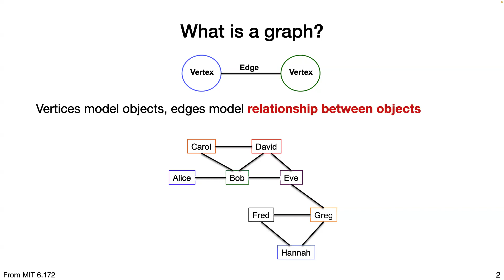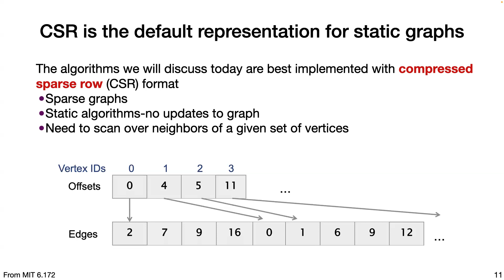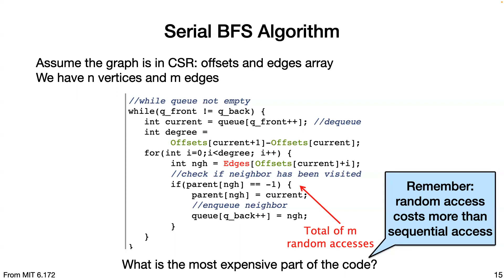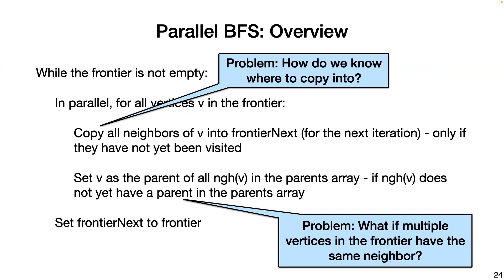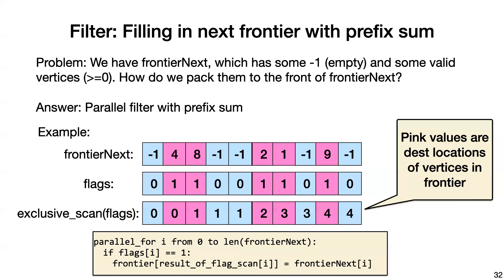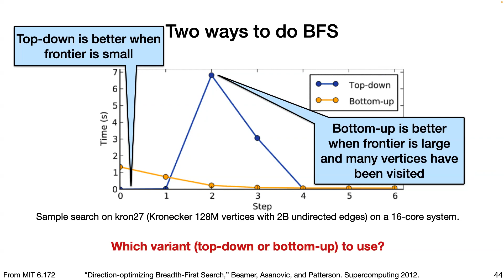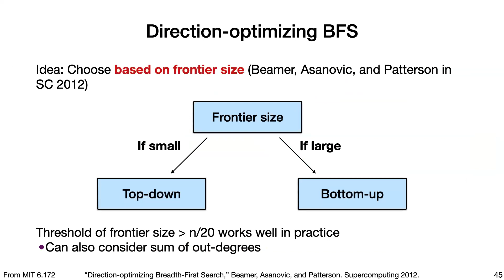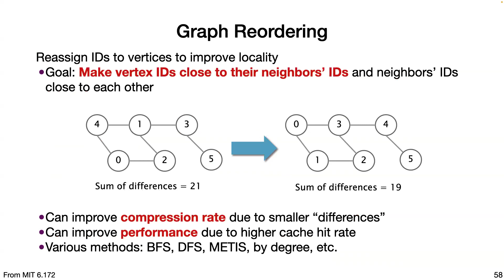Lecture 16 - Graph Optimization